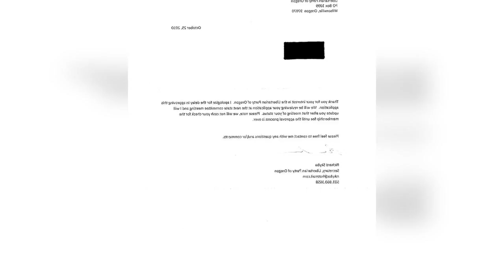Michael Jingozian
Michael Paul Jingozian (born April 30, 1961) is an American entrepreneur and political activist who served as vice chairman of the Libertarian Party from 2008 to 2010. He was a candidate for the presidential nomination of the Libertarian Party.